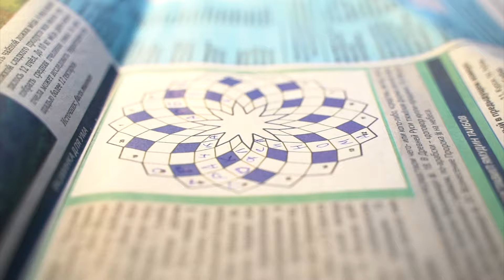Обзор Мелкашек /Выбираю себе / Нужен ваш совет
Мелкашка для охоты: как выбрать?
Охота с винтовкой малого калибра, она же “мелкашка”, довольно интересна и необычна. Правда, доступна не всем, а лишь стрелкам с пятилетним стажем. Благодаря минимальной отдаче, небольшому весу и сравнительно тихому выстрелу мелкокалиберная винтовка автоматически становится хорошим спутником охоты на мелких пушных и пернатых. В этой статье мы поговорим об особенностях этого оружия, о том, на кого с ним можно охотиться и на что обращать внимание при выборе.

Калибр
Чаще всего для охоты выбирают “мелкашки” в калибре .22LR и .22WMR (патроны кольцевого воспламенения).

.22LR (.22 Long Rifle) — калибр, в котором выпускается больше всего мелкашек. Патроны этого калибра отличаются низкой стоимостью и сравнительно небольшим уровнем шума. А самый главный недостаток  — малая мощность. В  зависимости от снаряжения усредненная начальная скорость пули находится в пределах 280-350 м/с, а дульная энергия  составляет 95-220 Дж.

Невысокая энергия и крутая траектория пули делает оружие этого калибра пригодным для охоты только на мелкую дичь на коротких дистанциях.

.22WMR (.22Winchester Magnum Rimfire/.22Winchester Magnum) — это тот же .22LR, только удлиненный с 16 мм до 26,7 мм и увеличенный в диаметре с 5,66 мм до 5,69 мм. Сравнительно крупные габариты боеприпаса позволили усилить пороховой заряд, благодаря чему на выходе получилась увеличенная дульная энергия (320-470 Дж) и большая начальная скорость пули (находится в пределах 450-670 м/с). Поэтому оружие с калибром .22WMR будет превосходить в мощности, энергии и настильности даже самые лучшие винтовки .22LR.

Но винтовки в калибре .22WMR не обладают безупречной точностью, если речь идет об охоте на расстоянии более 100 м. Превышение траектории полета пули массой 2,6 г и 3,2 г над линией прицеливания на дистанции 100 м составляет 4,5-5 см.

Пожалуй, главный минус .22WMR — его высокая цена в сравнении с  .22LR.

Длина ствола
Длина ствола — показатель, который влияет и на удобство использования оружия, и на его бой. Однако стоит понимать, что качество не только “мелкашки”, но и любого ружья, не определяется только длиной.

Материал приклада
Стандартные варианты — дерево и пластик. Однозначного ответа на вопрос: “что же лучше?” нет. У обоих материалов есть как плюсы, так минусы.

Дерево визуально и тактильно приятнее. Такой приклад без проблем поддается обработке. Это значит, что его можно обработать под индивидуальные параметры. Кроме того, дерево уменьшает вибрацию ствола и хорошо балансирует ружье.

Но и недостатки у него есть. Дерево утяжеляет винтовку и впитывает влагу. За ним нужен специальный уход. Следить за таким прикладом нужно постоянно: правильно просушивать после охоты под дождем, аккуратно носить, не царапая о ветки, и т.д.

Пластик отличается своей практичностью: он легче, прочнее, не требует особого ухода. Но в отличие от дерева создает повышенную вибрацию, не поддается реставрации и различным изменениям. Пластиковый приклад под себя не подгонишь и гравировку на нем не сделаешь.

Если вы собираетесь использовать оружие в регионах с высоким уровнем влажности, то мы советуем выбирать пластик. Для всего остального — дерево.

Наличие прицельных приспособлений
Из-за того, что “мелкашка” практически не имеет никакой отдачи, вы можете не ограничиваться в выборе прицела. Единственное требование к прицелу — соответствие условиям эксплуатации. Если вы хотите использовать оружие в холодное время года, то прицел должен быть заполнен газом (например, азотом). Это нужно, чтобы прицел не потел изнутри и не подвел в самый ответственный момент охоты. Таким образом, минимальное требование — это азотозаполнение трубы.

Принцип действия
По типу конструкции и принципу действия “мелкашки” делятся на два вида:

Болтовые винтовки. Это винтовки, укомплектованные болтовым затвором упрощенного типа. Главные преимущества — надежность и простота конструкции. Из недостатков — ручная перезарядка, в ходе которой падает скорость стрельбы и сбивается прицел.

Болтовые винтовки бывают с поворотным затвором и прямоходным. Одним из главных преимуществ последнего является скорость перезарядки, ведь рукоять совершает только прямолинейные движения. Из недостатков — возможное заклинивание затвора. Кстати, биатлонисты используют ружья именно с прямоходным затвором. Скорость перезарядке в оружиях с поворотным затвором ниже, зато они надежнее.

Полуавтомат. Полуавтоматические винтовки имеют много преимуществ и одно из них — возможность совершить сразу несколько выстрелов без лишних движений. Это важно, если охота ведется на крупного зверя, но в случае с “мелкашкой” такая способность ружья не совсем актуальна. Однако для новичков такая особенность далеко не лишняя, ведь она значительно упрощает процесс стрельбы. Кроме того, при использовании полуавтоматической винтовки можно совершать повторные выстрелы, не убирая палец со спускового крючка и не сбивая прицел.